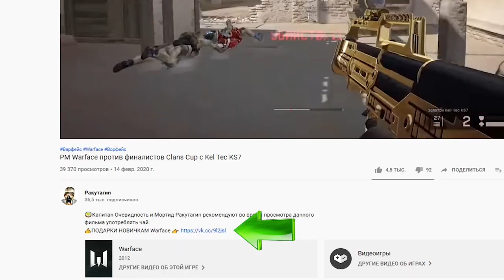НОВЫЙ ПИСТОЛЕТ за КАРТОЧКИ в Warface